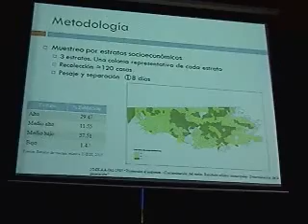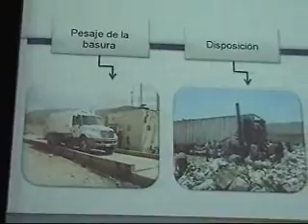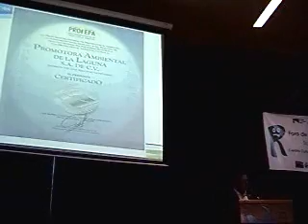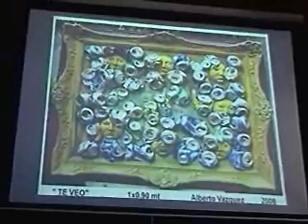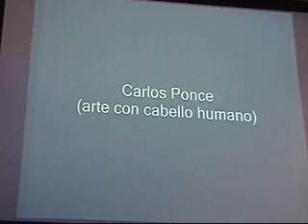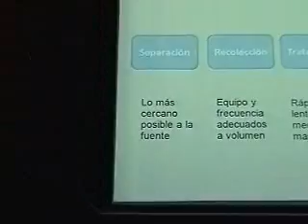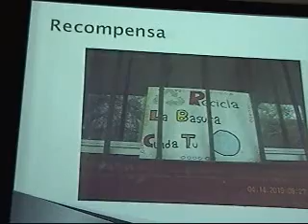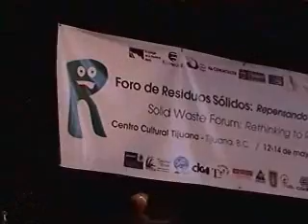Foro de Residuos Sólidos Sesion 1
13/Mayo/2010
Título: Foro de Residuos Sólidos: Repensando para renovar Tijuana
Área de mención de responsabilidad:
Créditos:
Marco Sarabia / Secretario de desarrollo urbano
Óscar Vega Marín / Secretario de educación de Baja California
Dr. Tonatiuh Guillén López / El Colegio de la Frontera Norte
Daniel Chacón Anaya / Administrador general de la Comisión de Cooperación Ecológica Fronteriza
Mtro. Virgilio Muñoz /  Centro Cultural Tijuana
Moderador:
Dr. Carlos de la Parra / El Colegio de la Frontera Norte
Ponentes:
Dr. Gerardo Bernache / Investigador de CIESAS
Dra. Sara Ojeda Benítez / UABC
Parte 2
Moderador:
Ponentes:
Dra. Ana Córdova / El Colegio de la Frontera Norte
Dr. Teófilo Garzón / Centro de Integración Juvenil
Dr. Noé Aarón Fuentes / El Colegio de la Frontera Norte
Dr. Salvador González /  El Colegio de la Frontera Norte
Parte 3
Moderadora:
Rosario Norzagaray / PAE
Ponentes:
Mtra. Ana Rodríguez Lepure / El Colegio de la Frontera Norte
Ignacio Cortez / Dirección de Servicios Públicos Municipales
Ing. Mario Cervantes / GEN

Moderador: Óscar Romo / Reserva Nacional del Estero del Río Tijuana
Ponentes:
Dra. Cecilia Navarro / Distrito X
Mtra. Sofía Zúñiga / Tijuana Trasciende
Dra. Ana Córdova / El Colegio de la Frontera Norte Chihuahua
Marco Antonio Sandoval / Instituto Tecnológico de Tijuana
Parte 4
Audiencias Públicas
¿Qué problemas hay con la basura en tu colonia o comunidad? ¿Cómo te sientes al respecto? ¿Cuáles son las propuestas, ideas u opiniones para solucionar el problema?
Proyección en video de Audiencias Públicas previas y Micrófono abierto para que se expresen en el tema en el Cecut
Parte 5
Moderador: Magda Sánchez / UIA
Ponentes:
Carlos Jaramillo / Vía Corporativo
David Mascareño / Ingeniería Geotécnia,
Óscar Romo / Reserva Nacional del Estero del Río Tijuana
Moderadora: Dra. Ana Córdova / El Colegio de la Frontera Norte Chihuahua
Ponentes:
César Chávez / Semarnat
Moderador: Carmelo Zavala / CIGA
Diputado Juan Macklis / Comisión de Desarrollo Sustentable
César Chávez / Semarnat
Vicente Sánchez / El Colegio de la Frontera Norte
Moderador: Fernando Martínez
Ponentes:
Laura Silvan /  Fundación la Puerta,
Rocío Galván / CBC y Síntesis,
Dora Elena Cortez Agencia Fronteriza Noticias
Javier Hernández Quezada / Universidad Iberoamericana
Palabras clave o tema:  Foro de residuos sólidos
Sinopsis:
Foro de Residuos Sólidos: Repensando para renovar Tijuana
El Colegio de la Frontera Norte, El Centro Cultural Tijuana, el Ayuntamiento de Tijuana, junto con otras organizaciones convocaron al Foro de Residuos Sólidos: repensando para renovar Tijuana, del 12 al 14 de mayo en el Centro Cultural Tijuana.
      El Foro contó con sesiones magistrales, sesiones técnicas, asambleas populares y mesas de discusión guiadas para lograr los objetivos planteados. El foro tuvo una duración de tres días, y contuvo  los siguientes elementos dentro de su agenda: (1) Sesión inaugural (2) cuatro sesiones magistrales, (3) exposición fotográfica del concurso "Re-trata Tijuana", (4) sesiones técnicas de trabajo, (5) asambleas populares, y (6) talleres de educación para niños y jóvenes.
Duración: Primera parte:02:50:10/ Segunda parte: 01:51:29/ Tercera parte:02:34:17
Cuarta parte: 01:26:20/ Quinta parte: 05:17:24
Año de producción: 2010/mayo/12/13/14
Idioma: Español
Tipo de grabación: De transmisión
Características del video: WMF, Color
Características de sonido: Digital
Disponibilidad: Uso abierto
Sector: Académico / Sociedad Civil
Tipo de Evento: Seminario
Referencia en canal:

Línea Temática: Desarrollo regional y medio ambiente